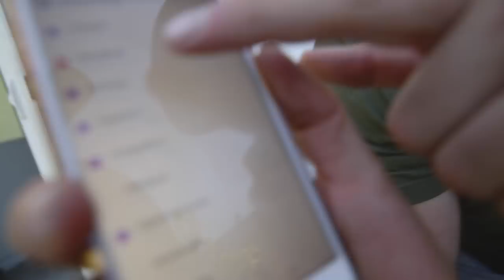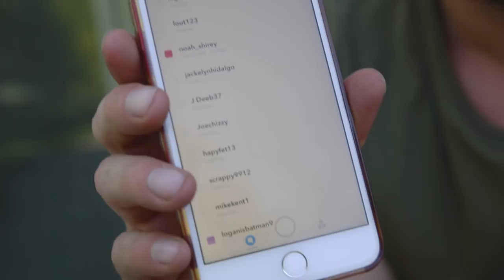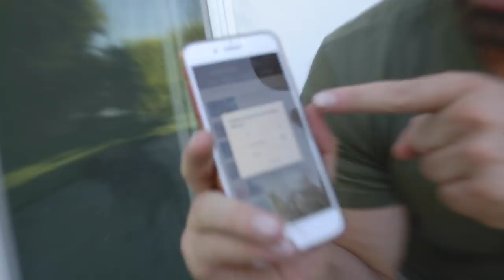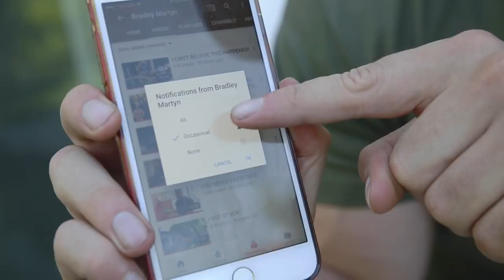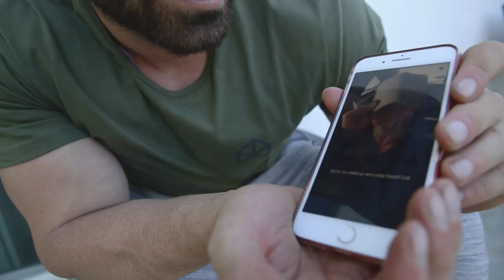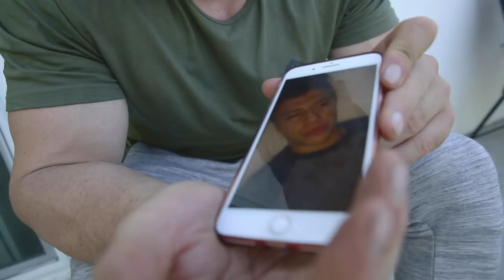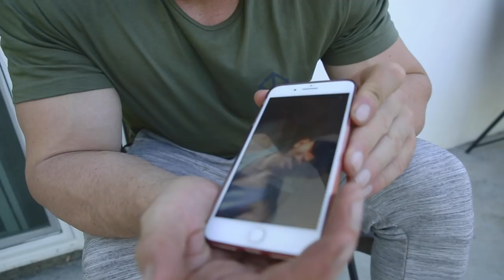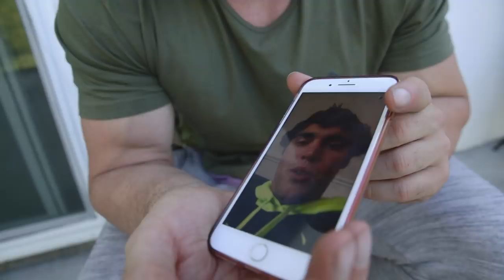WORKING OUT AND MARIJUANA??